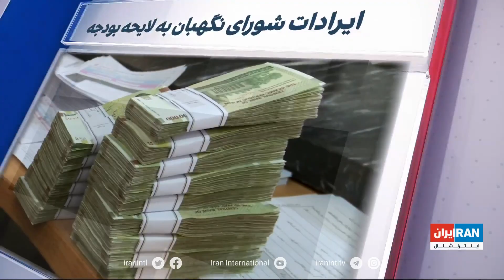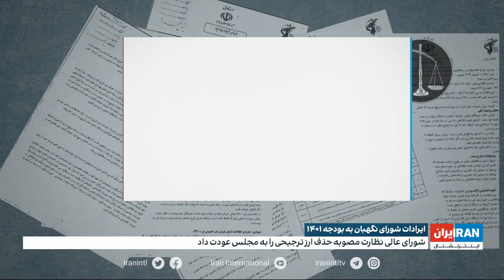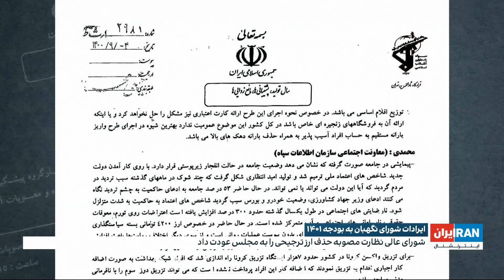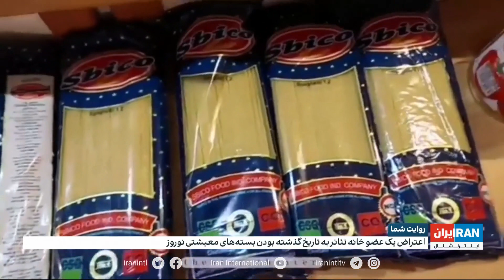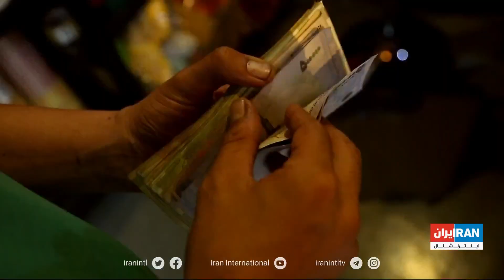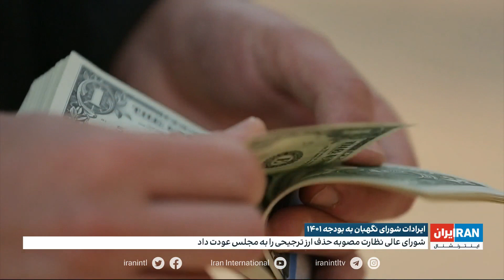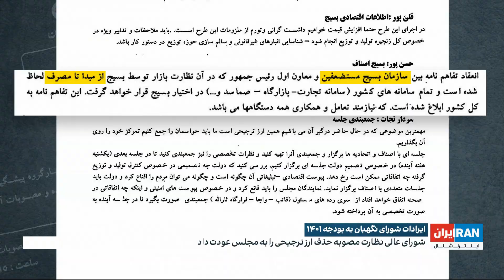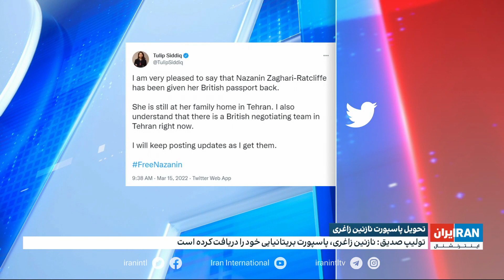خبر ۵ عصر، سه‌شنبه ۲۴ اسفند